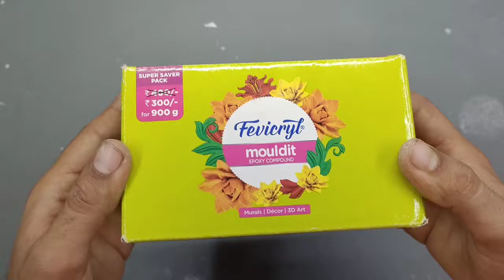Couples Showpiece • White cement craft ideas • Home decoration items • Gift Ideas